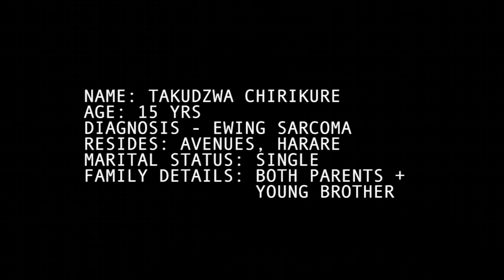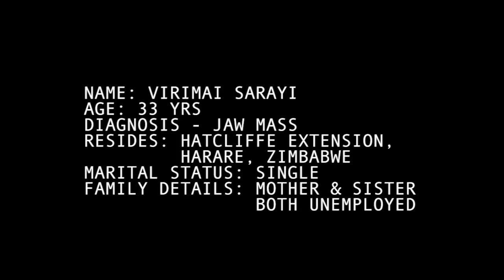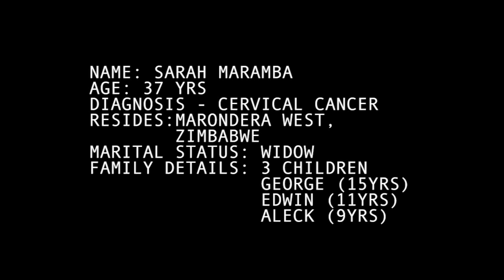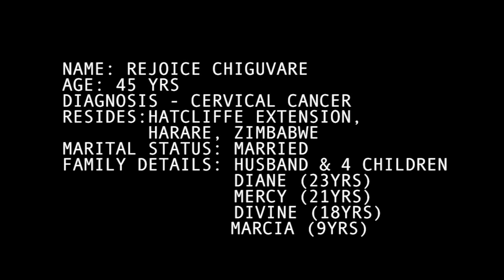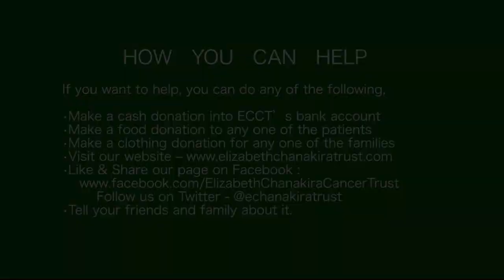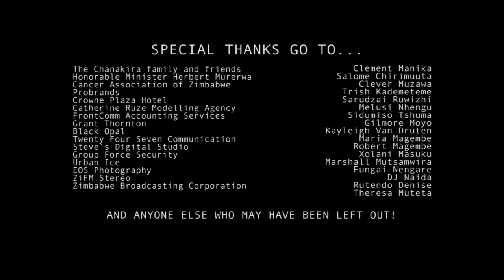Meet the ECCT patients in Zimbabwe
In 2012, the Elizabeth Chanakira Cancer Trust launched the Sponsor a Cancer Patient Campaign, in which we selected 5 marginalized cancer patients to support, who are struggling to make ends meet.

We selected 4 patients in Hatcliffe, Harare and 1 patient in inner city Harare, who we will start supporting with medical costs, school fees for one child per family and nutrition assistance. Probrands Foods Zimbabwe has already started donating monthly food hampers to the patients.

In this video, they tell their stories.